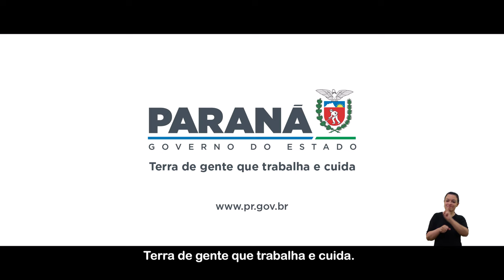Asfalto Novo Vida Nova